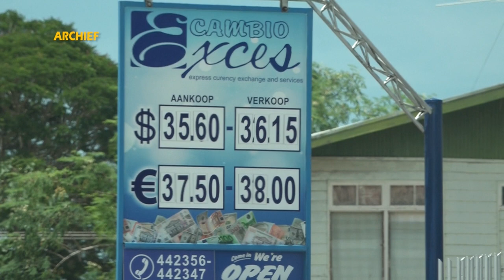03 06 2023 Banken hebben kredietbeperking